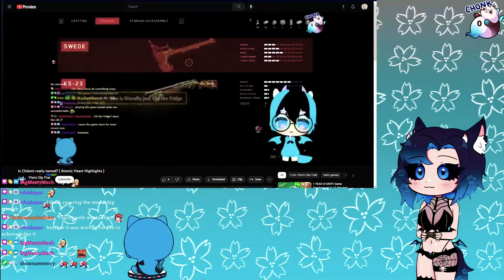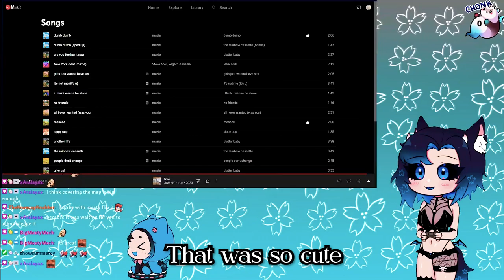Chiiemi's Reaction to ' Is Chiiemi really tamed? ( Atomic Heart Highlights ) '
Don't miss out on the exciting world of VTubing! Join the adventure with Vtuber

🛠️ Software used:
●Video Editing:
●Audio Mixing:
  - Audacity
●Caption:
  - Capcut